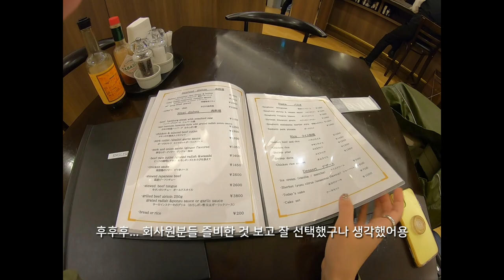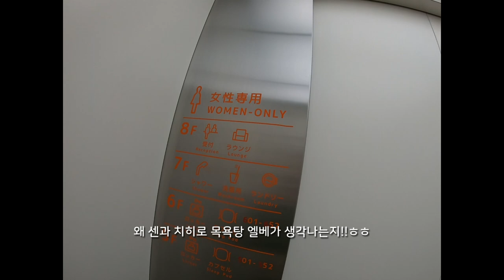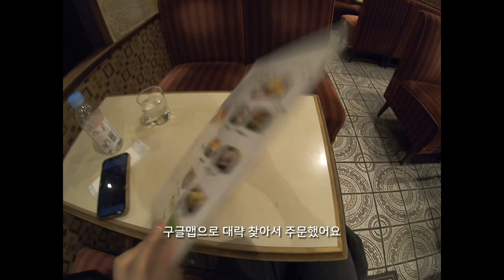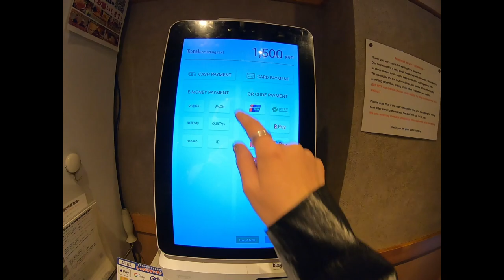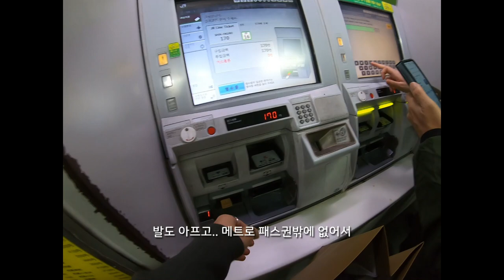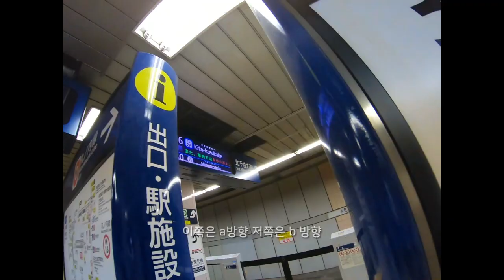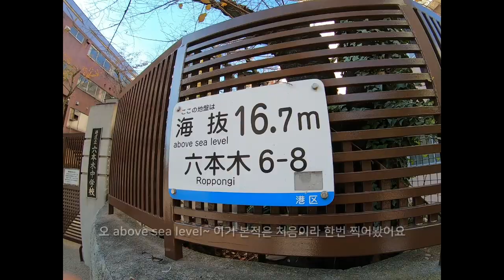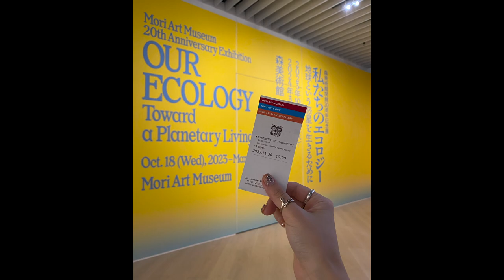2023.11. 대문자P의 도쿄여행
🎀BGM
We Share This - Freedom Trail Studio